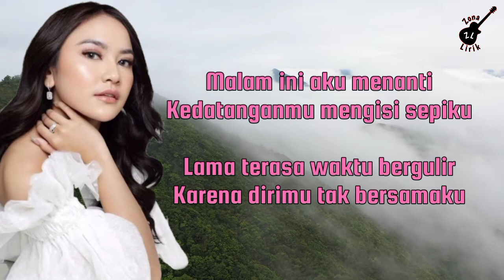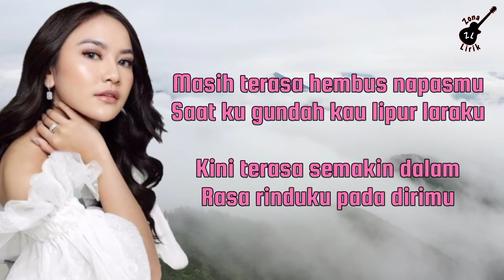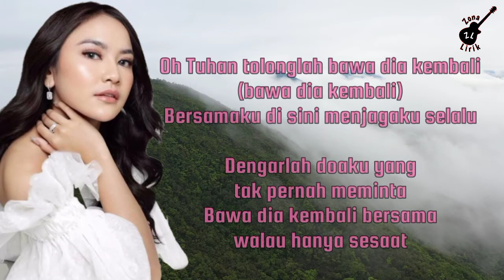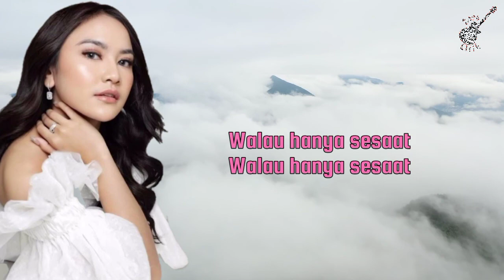Bawa Dia Kembali - Mahalini | Lirik Lagu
🎵 Judul : Waktu Yang Salah
🎙️ Penyanyi : Felix Irwan

Kira-kira lagu apa lagi nih yang akan dibuat lirik videonya?  Tulis komentar kamu di bawah ya.

📝 Lirik:

Malam ini aku menanti
Kedatanganmu mengisi sepiku
Lama terasa waktu bergulir
Karena dirimu tak bersamaku

Oh Tuhan tolonglah bawa dia kembali
Bersamaku di sini menjagaku selalu
Dengarlah doaku yang tak pernah meminta
Bawa dia kembali bersama walau hanya sesaat

Masih terasa hembus napasmu
Saat ku gundah kau lipur laraku
Kini terasa semakin dalam
Rasa rinduku pada dirimu

Oh Tuhan tolonglah bawa dia kembali (bawa dia kembali)

Walau hanya sesaat
Walau hanya sesaat